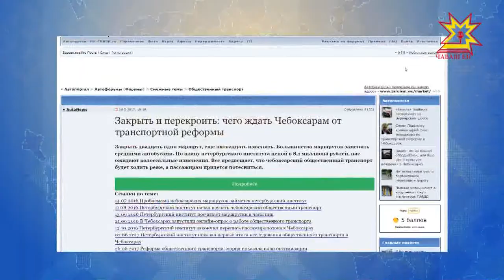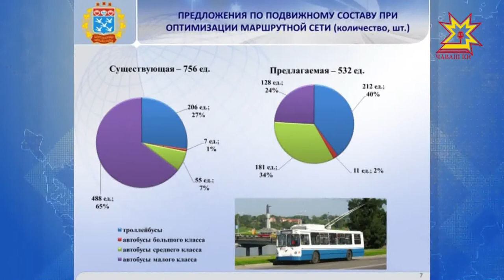Как изменится сеть общественного транспорта Чебоксар обсудили в администрации города.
Отменить нельзя оставить. Где поставить в этом предложении запятую столичные чиновники решают до сих пор.  Когда транспортной реформе дадут зеленый свет  и как изменится сеть общественного транспорта Чебоксар - далее.